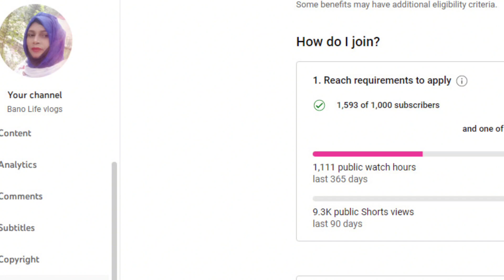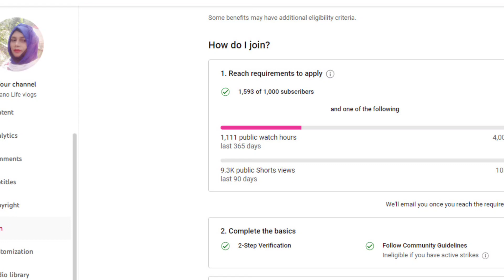امید ختم ہم غریب کی مخت ضائع 😰